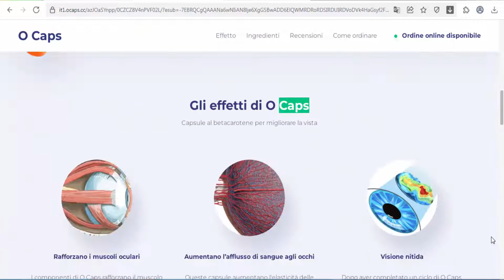O Caps (Italy) - helps maintain normal vision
Food supplement based on beta carotene, vitamin C, zinc and vitamin E. Zinc helps maintain normal vision and protects eye cells from oxidative stress. Ingredients: -Beta Carotene -Vitamin C -Zinc -Vitamin E. Method of use: One or twice a day, use one capsule between meals. Note: It’s not intended for persons who are hypersensitive on ingredients, children, pregnant or breasfeeding women. It should not be used for more than three months, without medical supervision. The recomended daily doses should not be exceed. Pacling: 15 caps Form of issuance: Capsules